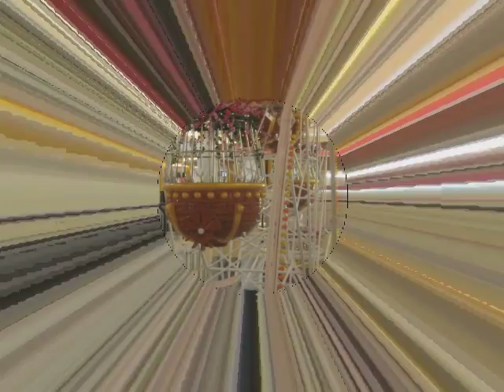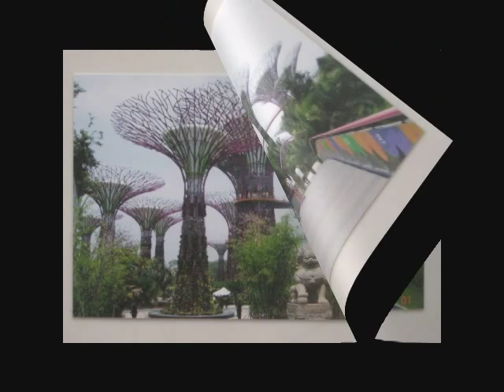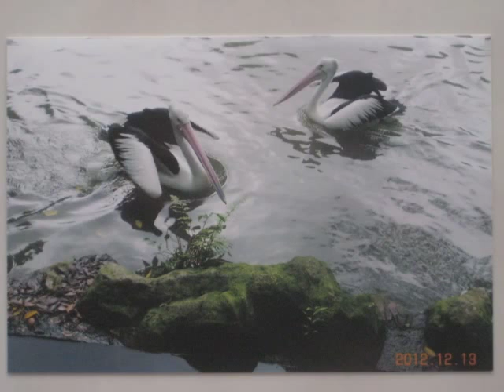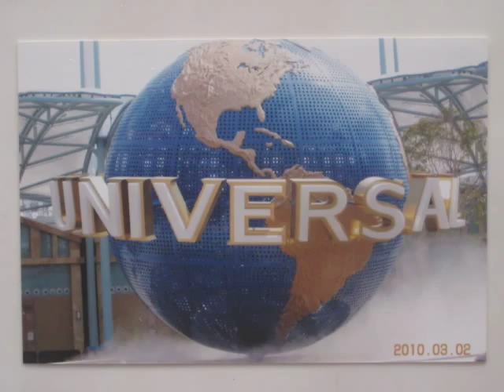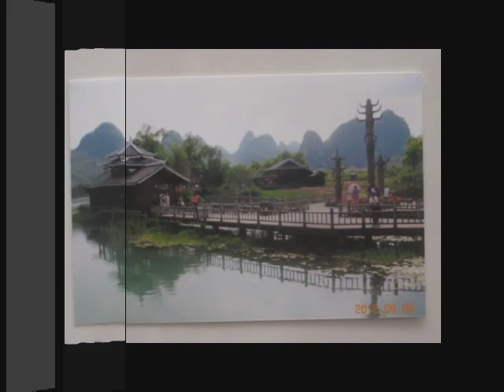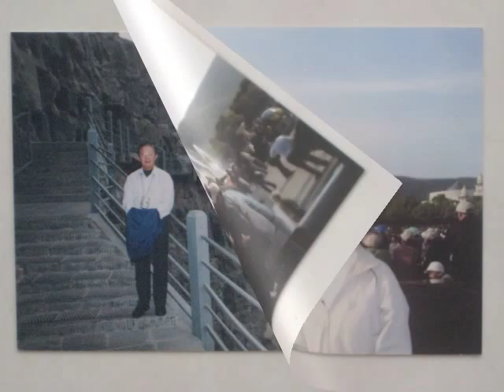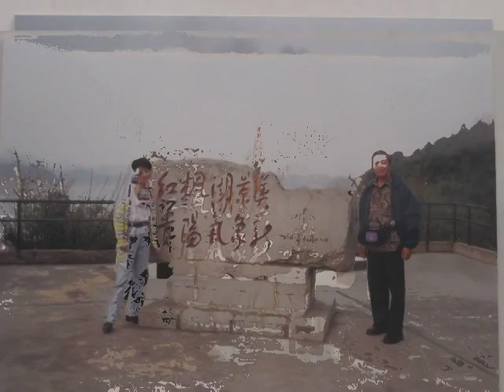KUALA LUMPUR SINGAPORE CHINA 吉隆坡 新加坡 中国 观光相片